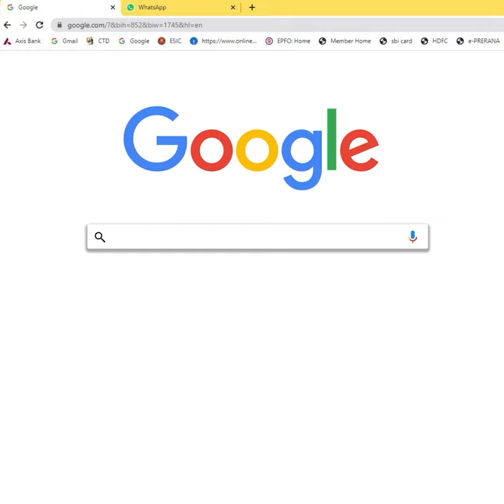Best solar water heater ?